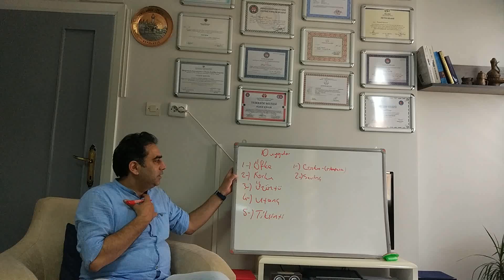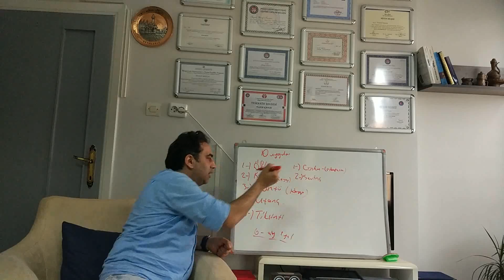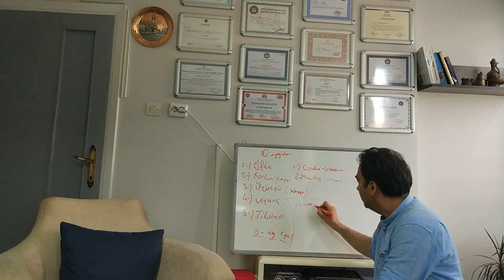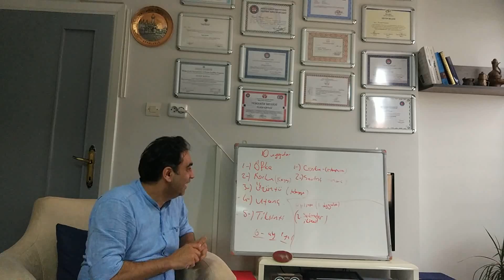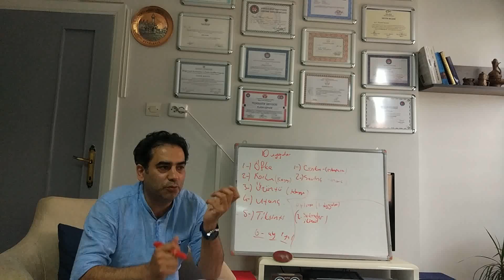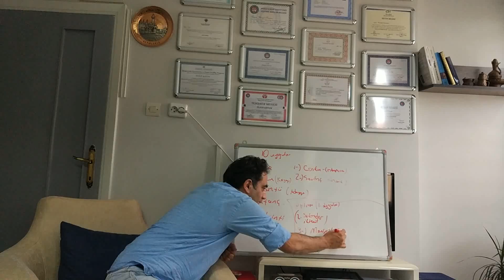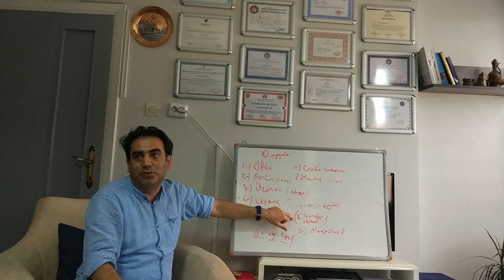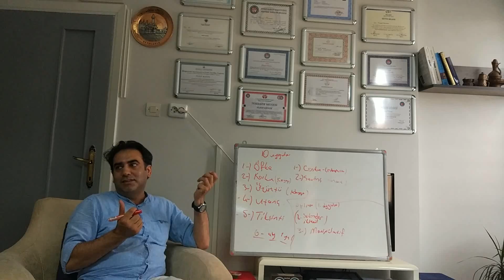Birincil ve İkincil Temel Duygular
Doğuştan getirdiğimiz yedi temel duygumuz vardır. Bu duygular; öfke, korku, üzüntü, utanç, tiksinti, coşku (heyecan) ve sevinç duygularıdır. Bu duygular yerinde yerinde ve yeterince kullanılırsa karşı tarafta şefkat ve merhamet duygularını tetikler, insanlar arasındaki ilişkileri güçlendirir. Ancak bu duygular başka duygular tarafından örtülür, sahte duygular olarak yaşanırsa kişiler arası ilişkiler bozulur.